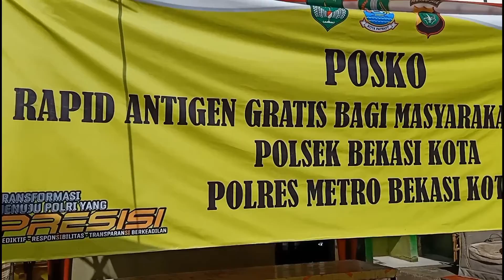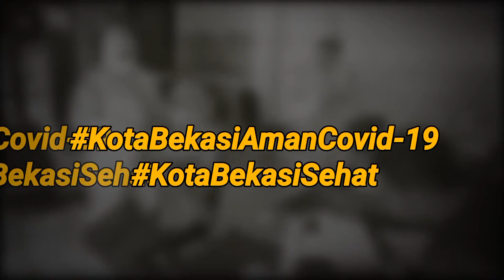KAMI MELAYANI SWAB ANTIGEN GRATIS UNTUK WARGA KEMBALI MUDIK DI POLSEK BEKASI KOTA